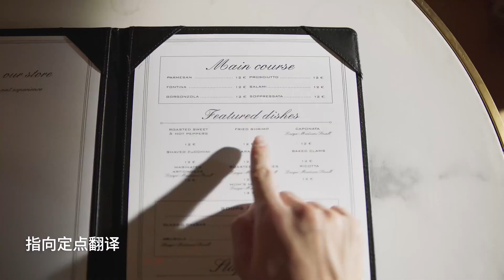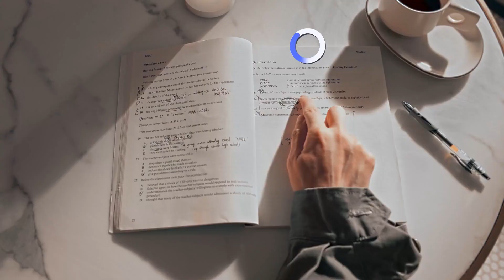Introduction Thunderbird X2 AR Glasses